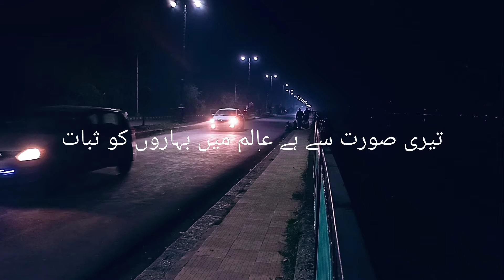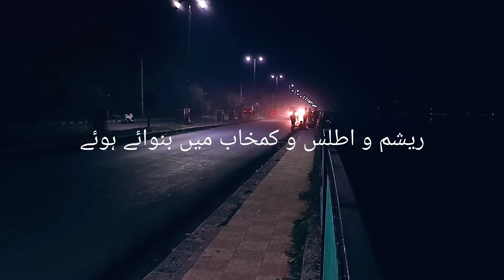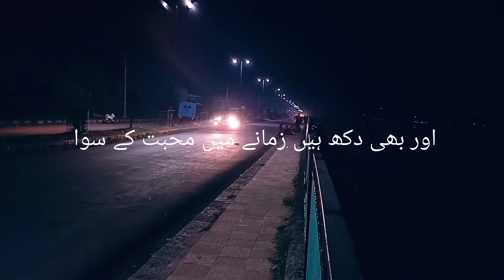Mujse Pehli Si Mohabbat Meray Mehboob Na Maang- Faiz Ahmad Faiz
TRANSLATION;
Mujh se pehli si muhabbat
Mere mehboob na maang .

Beloved, don’t ask me to
Love you as I loved you before

Maine samjha tha ke tu hai to darakhshaan hai hayaat
Tera gham hai to gham-e dahr ka jhagda kya hai

I had assumed that as long as I have you, life is radiant
What anguish in the world could possibly rival the anguish of being without you

Teri soorat se hai ‘aalam mein bahaaron ko sabaat
Teri aankhon ke siva duniya mein rakkha kya hai
Tu jo mil jaaye to taqdeer nigoon ho jaaye
Yoon na tha main ne faqat chaaha tha yoon ho jaaye

Your face is what lends permanence to springtime in this world
What is there in the world except for the beauty of your eyes
If I gain you, destiny would bow down before me
It wasn’t so, I had merely wanted it to be so

An-ginat sadiyon ke taareek baheemaanah talism
Resham-o atlas-o kam-khaab mein bunwaae hue
Ja-ba-ja bikte hue koocha-o baazaar mein jism
Khaak mein lithde hue khoon mein nahlaaye hue

The dark and savage enchantment of countless centuries
Woven into silk and satin and brocade
Bodies everywhere being sold in lanes and marketplaces
Caked with dirt and bathed in blood

Lauṭ jaati hai idhar ko bhi nazar kya keeje
Ab bhi dil-kash hai tera husn magar kya keeje
Aur bhi dukh hain zamaane mein muhabbat ke siva
Raahatein aur bhi hain wasl ki raahat ke siva

My gaze returns here as well, what can I do?
Your beauty is still enchanting, but what can I do?
There are many other sorrows in this world besides the sorrow of love
There are many other delights besides the delight of union